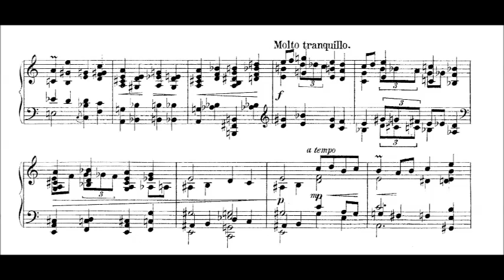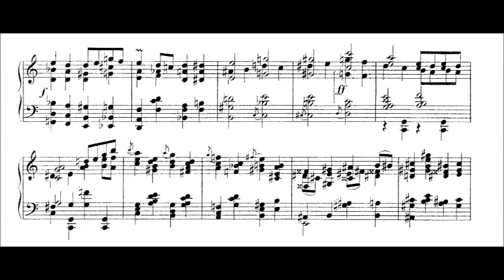Frederick Delius - Dance for Harpsichord (with Harpsichord)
Ralph Kirkpatrick
Recorded 1961